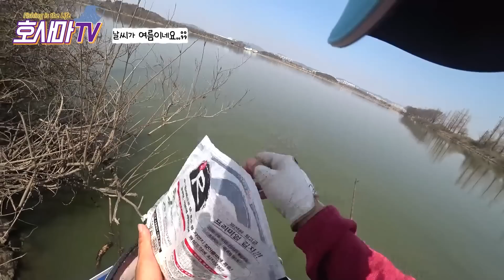여기 붕어는 힘이 천하장사네요....